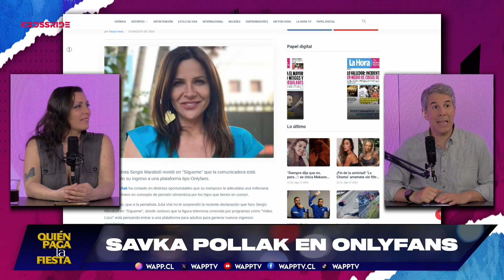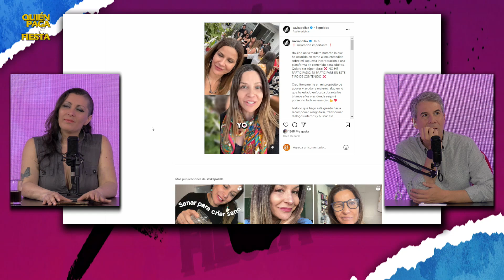QUIÉN PAGA LA FIESTA - 27 DE AGOSTO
La mejor y divertida conversación sobre las noticias del momento, virales de internet y secciones de nuestros invitados. Todo conducido por el Carlos Otondo y Gonzalo Feito.

Puedes ver nuestro programa de lunes a jueves a las 23:00 hrs. por las plataformas de WappTV o todo su contenido aquí: